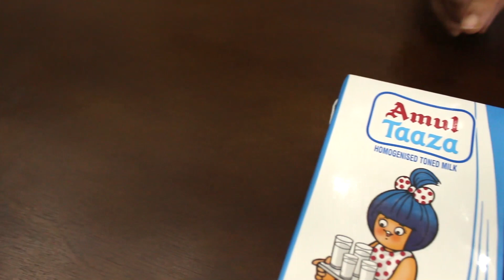EASY RASMALAI RECIPE IN BENGALI STYLE | HOW TO MAKE BENGALI RASMALAI | খুব সহজেই রাসমালাইয়ের রেসিপি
EASY RASMALAI RECIPE IN BENGALI STYLE |
BENGALI RASMALAI RECIPE |
খুব সহজেই রাসমালাইয়ের রেসিপি |

Hello Everyone!

About this video:
Rasmalai is one of the traditional sweet dishes among Bengalis and is quite famous in many other places of India. Since I am a Bengali, I could not resist trying my hands on it, this Noboborsho (Bengali New Year). I have celebrated this Bengali New Year with my homemade RASMALAI. So I am sharing my recipe with you all.
HAPPY COOKING :)
Ingredients:-
For Chanar Golla:
Milk :  1 Liter (Cow Milk)
Lemon : 2 TBSP
Water: 3 TBSP

For Malai:
Milk- 1 Liter (AMUL GOLD)
Cardamom powder: ½ TSP
Food Color: ¼ TSP
Sugar: 1.5 CUP
Saffron (Kesar): Few Strands
Pistachio (Pesta): 10-12 Pcs
Almond (Badam): 8- 10 Pcs

GEAR
Camera: Canon EOS 700D
Camera Lens: Canon EFS 18 - 55 mm
Tripod: Photron Stedy PRO 750
MIC: Maono AU-400